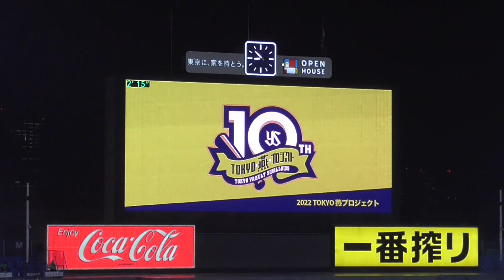【2022登場曲】#20 木澤尚文「希望の轍」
2022年4月7日

木澤尚文
登場曲
希望の轍